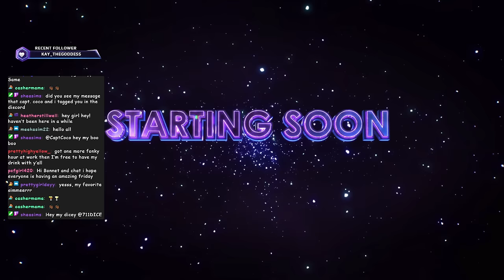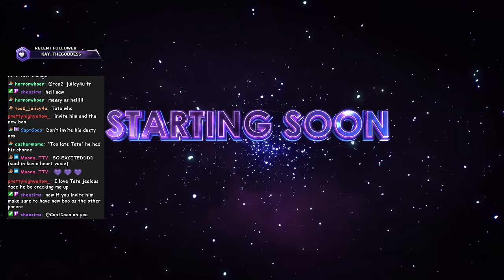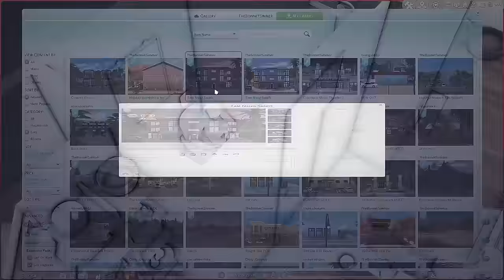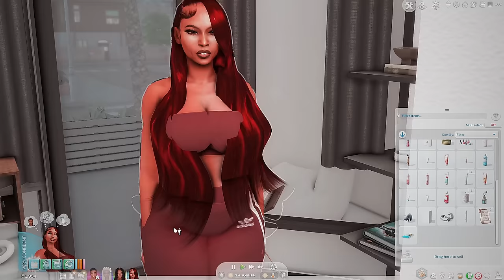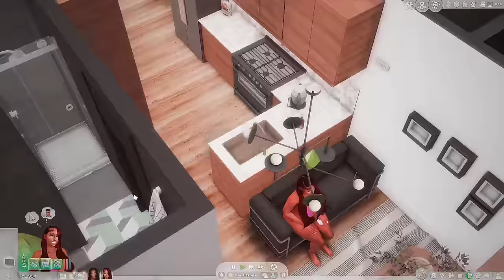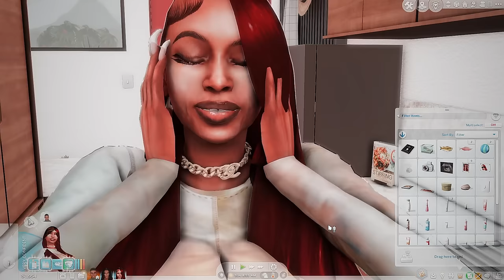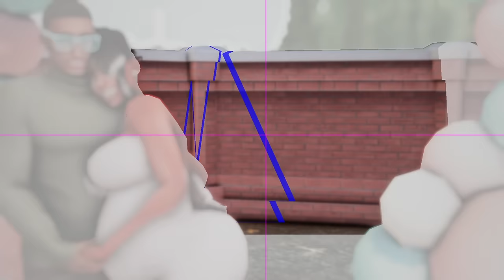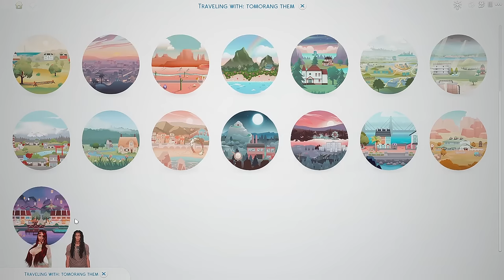SIMS 4 FOR RENT BUT WE HAD A MESSY GENDER REVEAL PARTY